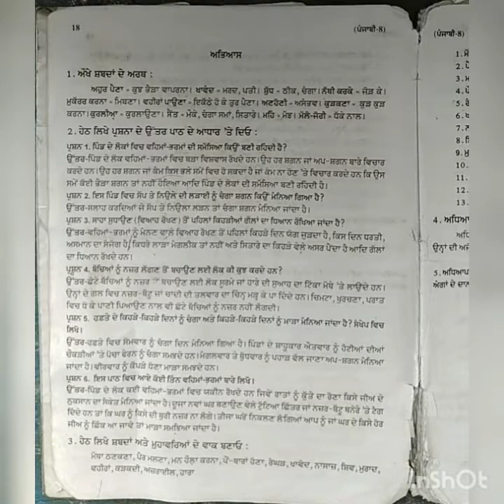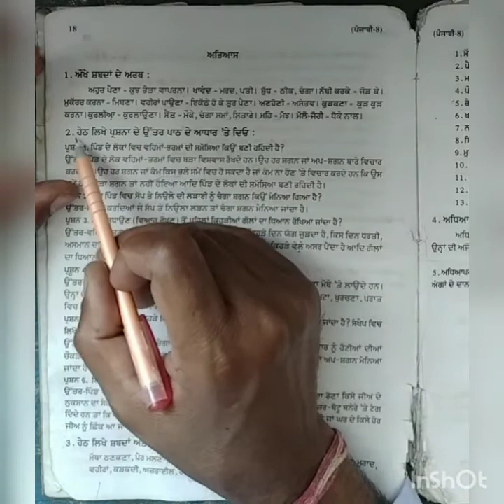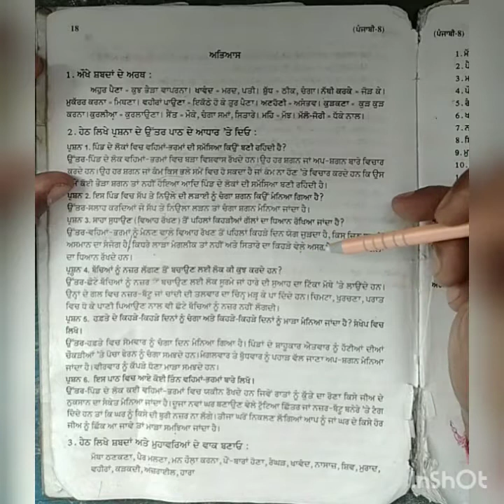Class-8th Punjabi, Lesson-4 (Part-3)